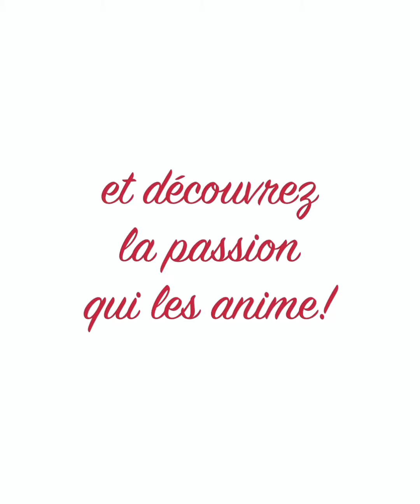La Route des Arts du Richelieu, les visites d'atelier août 2021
Une balade dans la Vallée du Richelieu vous intéresse ?

Les 21 et 22 août, de 10h à 17h, partez à la rencontre d'artistes et d'artisans, directement dans leurs ateliers et découvrez la passion qui les anime !